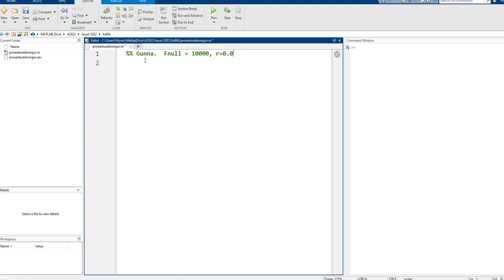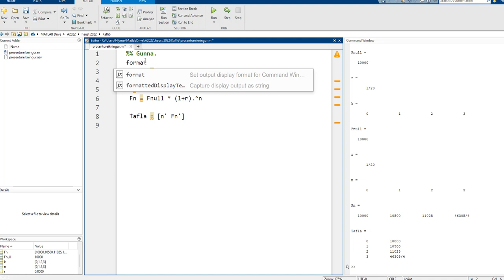Kafli 6.2 A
Framvirðisjafnan.

Kennari: Hlynur Arnórsson